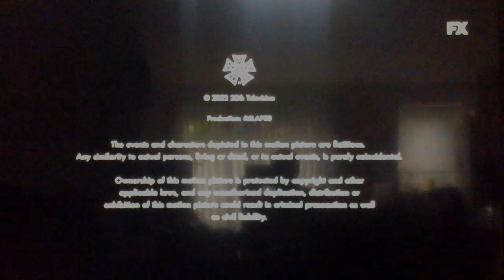Georgia/Fuqua Fillms/3 Arts Entertainment/Nickels Prods/Up Island Flims/20th Television (2022)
Taken From "The Resident"